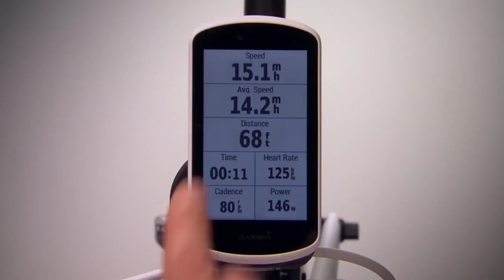Garmin Cycling Safety System: Ballan e la sicurezza